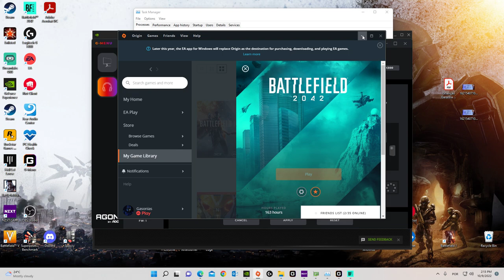Battlefield 2042 2022 10 09 25and3 tank